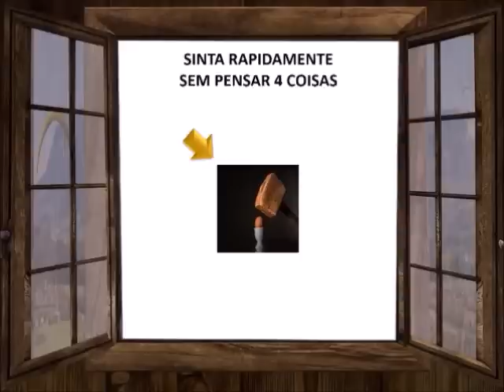TROQUE O MEDO PELO TEMOR PARA SER BEM SUCEDIDO.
Principalmente em 2017 será fundamental usar essa técnica. Aprenda de maneira simples e prática a fazer essa transformação com uma meditação especial.